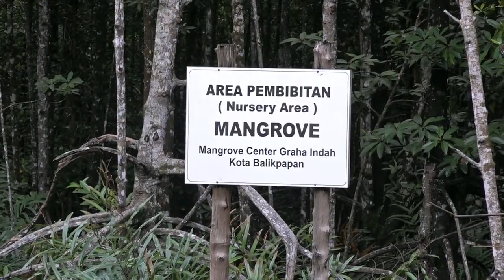NAIK PERAHU MENYUSURI INDAHNYA HUTAN MANGROVE KALIMANTAN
Gubernur Jawa Tengah Ganjar Pranowo sangat terkesan dengan kawasan wisata dan mangrove center Graha Indah yang berada di Kelurahan Candi Indah, Kecamatan Balikpapan Utara, Kota Balikpapan, Kalimantan Timur. Ia melihat kawasan mangrove itu tidak hanya sebagai lokasi konservasi tetapi juga dapat meningkatkan perekonomian.

"Saya mengapresiasi. Begitu masuk tadi, wow, mangrovenya gede (besar). Saya sudah mendapatkan cerita sejak dulu bahwa ini bukan pekerjaan bulan lalu tetapi sudah 20 tahunan. Hasilnya luar biasa," kata Ganjar saat berada di Mangrove Center Graha Indah.

Ganjar menjelaskan kawasan mangrove seluas sekitar 150 hektare itu merupakan wilayah konservasi yang cukup besar. Ketika pemerintah secara bertahap akan menerapkan pajak karbon, kawan-kawan di Kalimantan Timur sudah bergerak dengan menghasilkan wilayah serapan karbon.

"Kalau tidak salah tadi 40 ton per hektare per hari. Hasil ini harus ditulis dan dipublikasikan sehingga semua orang tahu," kata Ganjar yang juga Ketua Umum Kagama itu.

Menurut Ganjar, pengelolaan mangrove di Kelurahan Candi Indah itu bisa dijadikan contoh bagi daerah lain. Sebab tidak semua daerah dapat mengelola mangrove dengan baik seperti itu.

"Apakah bisa kemudian dijadikan modeling? Buat saya yang di Kaltim ini sudah jadi modeling. Belum ada yang melakukan sekonkret di Kaltim," kata Ganjar yang juga Ketua Umum Kagama.

Ganjar berada di Balikpapan untuk mengikuti rangkaian acara kemah di ibu kota negara (IKN) Sepaku sekaligus mendengar arahan Presiden Joko Widodo kepada 34 gubernur. Sebelum mengikuti rangkaian acara itu, Ganjar meluangkan waktunya untuk mengunjungi Mangrove Center Graha Indah. Di sana Ganjar berkesempatan untuk menyusuri kawasan wisata mangrove dengan perahu bersama pengurus dan anggota Kagama Kalimantan Timur.